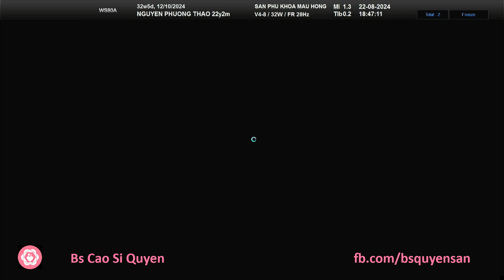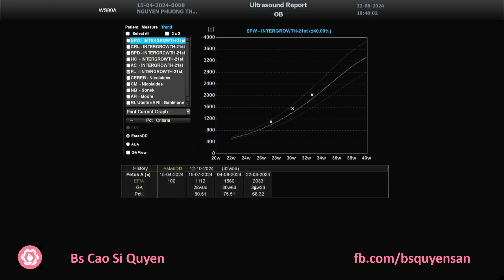Nguyễn Phương Thảo 22/08/2024